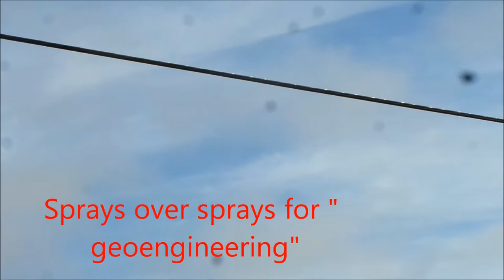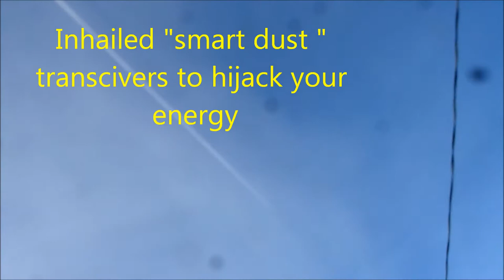Fair Use News 1-13-18 Enviornmental Engineering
Fair Use News for non profit, Education & Research. Geoengineering or Environmental Hijacking you be the judge.